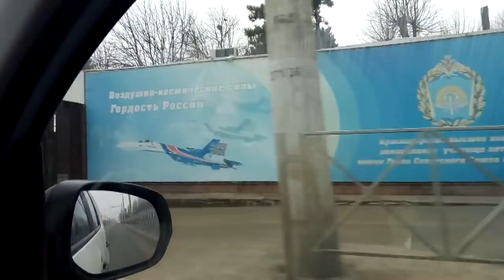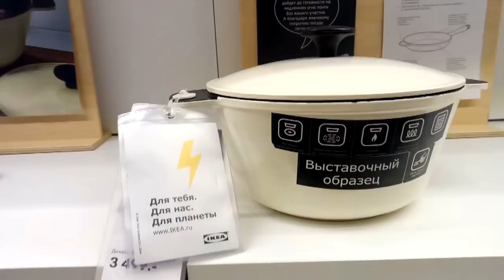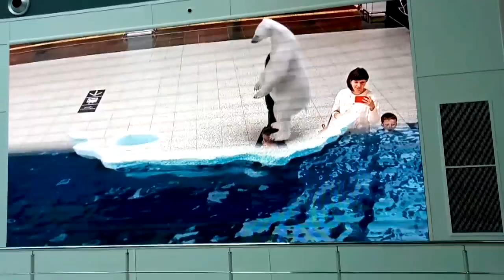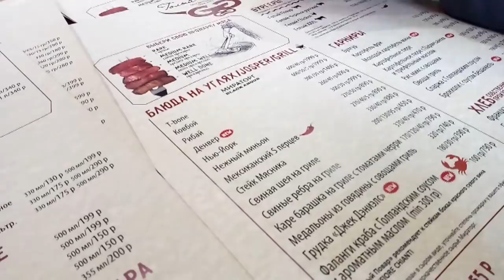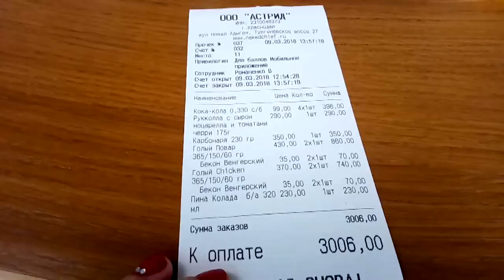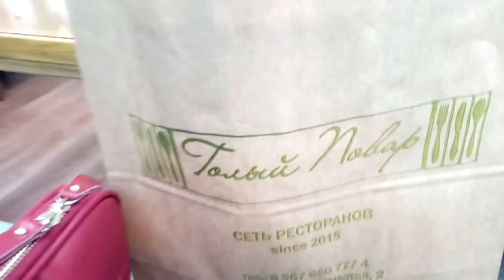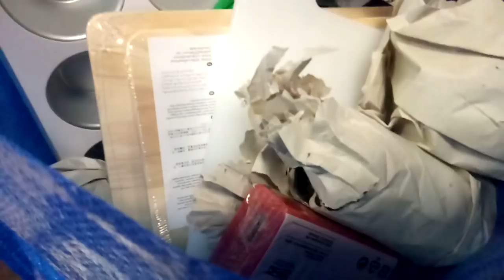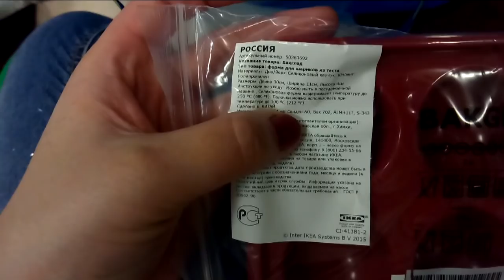✔НАСТОЯЩИЙ РАЙ ✔ ИКЕА ✔ГОЛЫЙ ПОВАР ✔В ГОСТЯХ У ОЛЕСИ И МАМЫ✔ЧТО КУПИЛИ ✔9 марта 2018♥